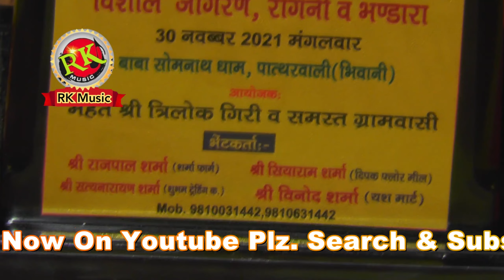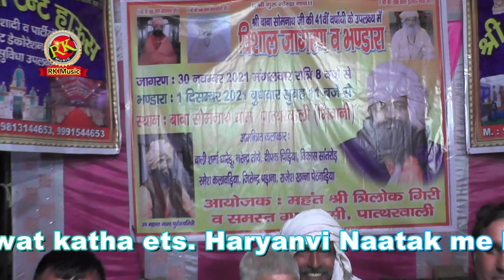पात्थर वाली रागनी कंपीटिशन || नरेन्द्र तोये दादरी ने गाया बाबा सोमनाथ का भजन खुद का लिखा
for Old & new ragni compition Haryavi natak , haryanvi d j song,

RK MUSIC COMPANY HARYANVI RAGNI
RAJNDER SINGH KHARKIYA RAGNI
VIRPAL SINGH KHARKIYA RAGNI
MRAMESH KALWADIYA RAGNI
mASTER SATBIR RAGNI
PALERAM dahiya ragni
ranbir badwasniya ragni
sate farmaniya ragni
surender gignaw ragni
sumit satroadragni
lakhmichand ki ragni
lakhmichand ka baram gyan
sunil dujaniya ragni
sunil dujanniya ragni
rajesh thurana ragni
haryanvi saang
new haryanvi ragni compition